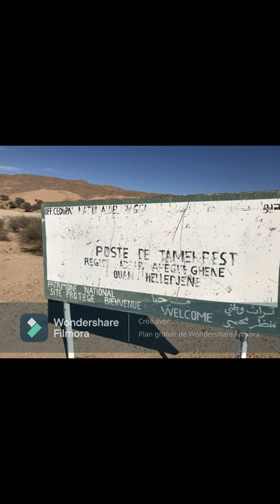Mr HARCHAOUI Meziane :Mon séjour à TAMANRASSET :5J/4N:du 7 Janvier au 11 Janvier 2022: PARTIE 1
PARTIE 1
Séjour Inoubliable au cœur de l'AHAGGAR ,musée a ciel ouvert  ; sites archéologiques  , période Néolithique ( gravure et peinture rupestres ).
Pour cette première partie le 07et 08 JANVIER 2022.
    * Vendredi le 07 janvier 2022: TIZI OUZOU-ALGER-TAMANRASSET : Arrivée dans la matinée à Tamanrasset (Déjeuner et Diner en ville puis nuitée hôtel Tin Hinan ex: Aminokal).
    *Samedi le 08 janvier 2022 : TAMANRASSET-TAMAKRESST ( Déjeuner: Hors d'œuvre , poulet grillé a la braise ,dessert, Thé )-TANGUETE ( Bivouac).
    *Cette première partie jusqu'à TAMAKRESSET .Suivez la suite le l'aventure dans la
                                                         PARTIE 2.